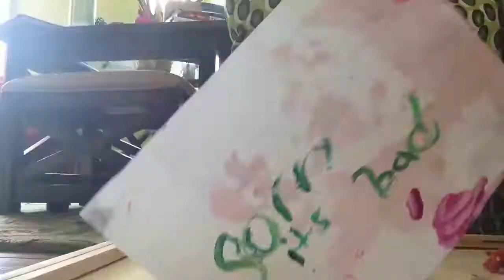Customizing lps new into old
This custom is not that well made still hope you enjoy. Thanks